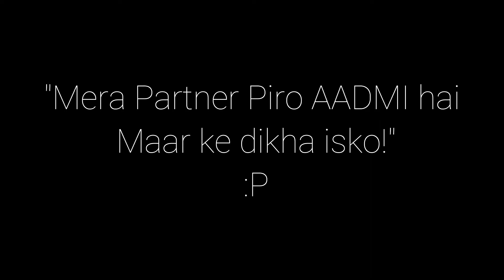😖This Boy challenged whole server against me Oneplus,9R,9,8T,7T,7,6T,8,N105G,N100,Nord,5T,Nev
In this gameplay video! A random Teammate of mine challenged the whole Server in all chat to kill me. Watch the entire gameplay and tell me the best part which you liked the most!

Become a member to show your love and get SPECIAL PERKS!

** ABOUT RAREBIT**

➤IGN- RarebitYTxLES
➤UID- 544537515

Season 10 Conqueror Asia top 100
Season 19 Conqueror Asia top 100
C2S4 Conqueror Top 100